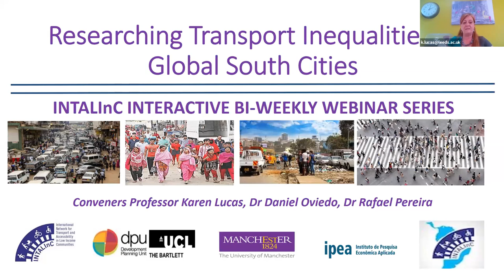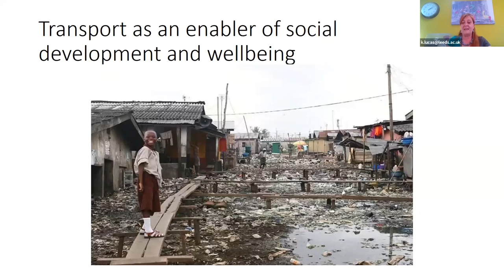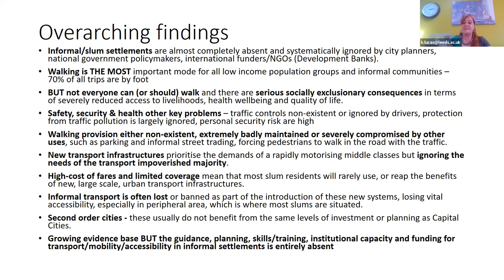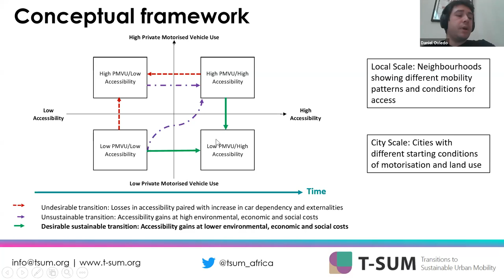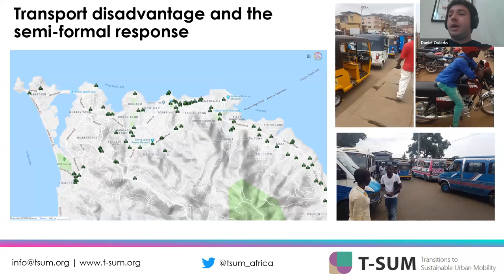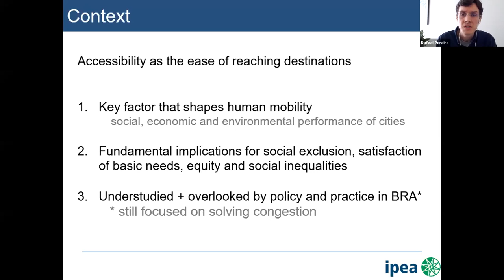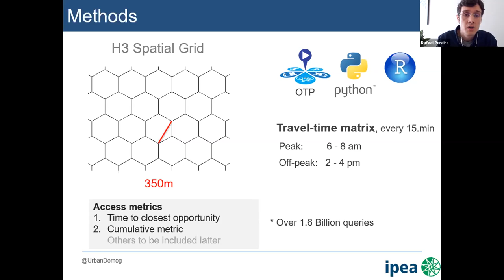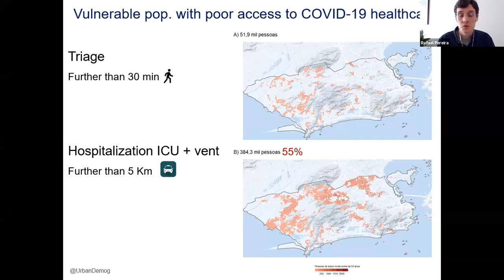Webinar 1: Access to Opportunities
Session Moderator: Professor Karen Lucas
Welcome and introduction to INTALInC and the webinar series
Professor Karen Lucas
Accessibility and social equity in Africa: from research to policy and practice
Dr. Daniel Oviedo, INTALInC LAC and University College, London (UK)
The Access to Opportunities project in Brazil
Dr. Rafael Pereira, Institute for Applied Economic Research (Brazil)